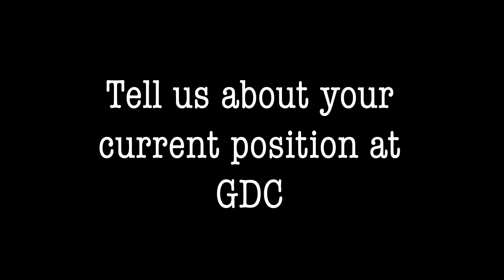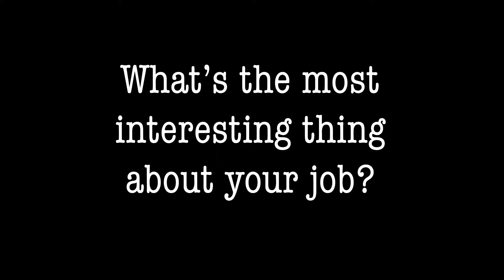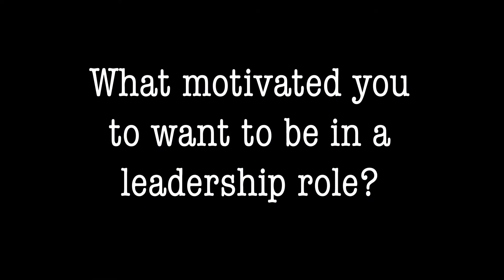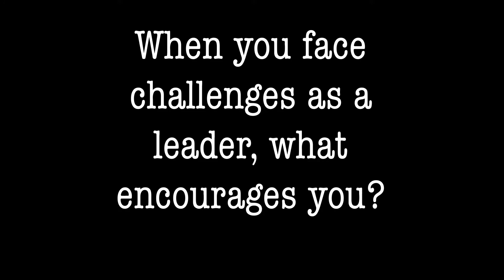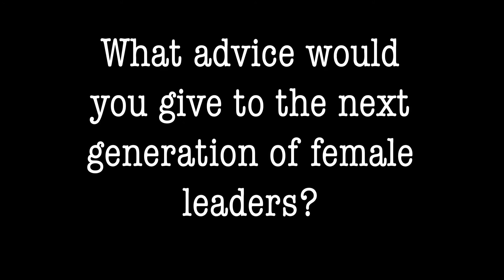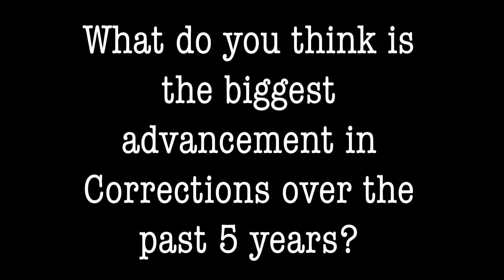GDC Women in Leadership: Carmon Edwards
Highlighting GDC's Women in Leadership and all that they do.